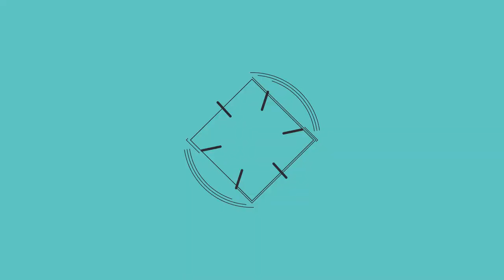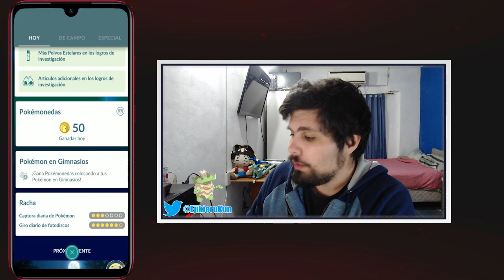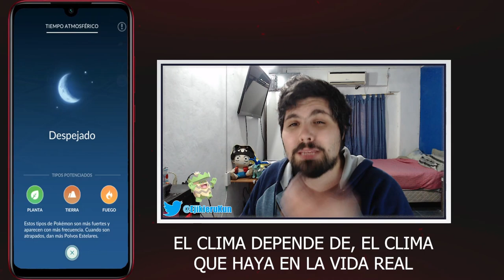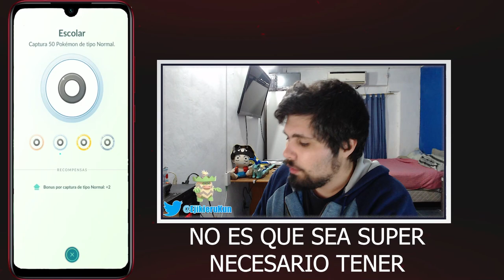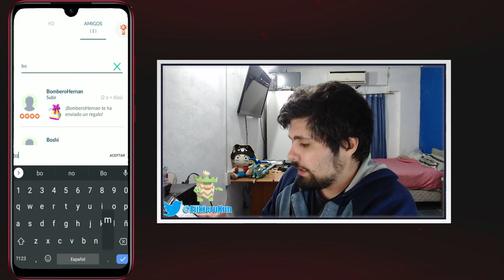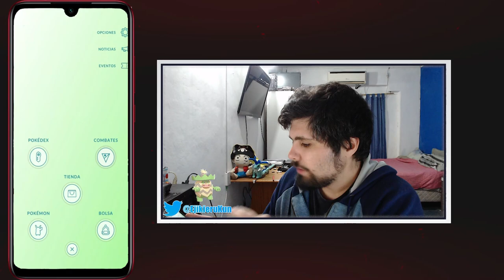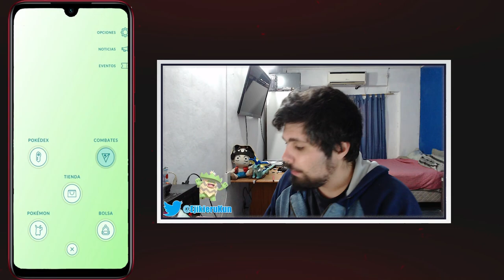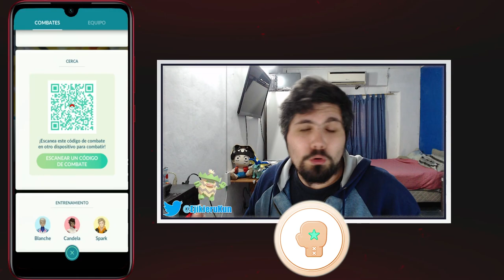LA GUÍA DEFINITIVA DE POKÉMON GO l Episodio 1: HUD l *No importa cuando veas esto*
Hola gente, ¿cómo están? Bienvenidos a un nuevo video... ¡De Pokémon GO! ¡El día de hoy doy inicio a una nueva serie que se llama de Novato a Maestro en donde te voy a acompañar enseñándote como funciona el juego, si sos principiante te va a venir de 10!

➤ MI CODIGO DE REFERIDO: MRQ9JXKXT